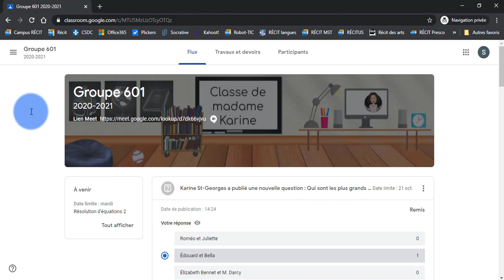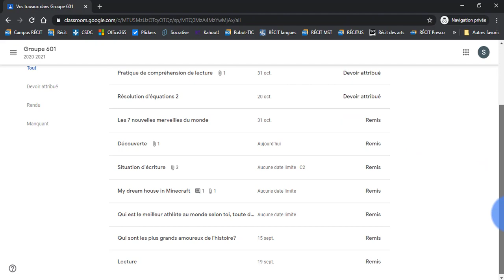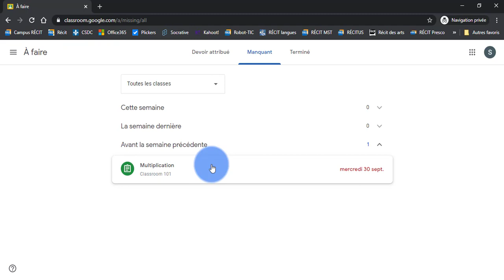E4. Élèves - Consulter ses devoirs (ordinateur)